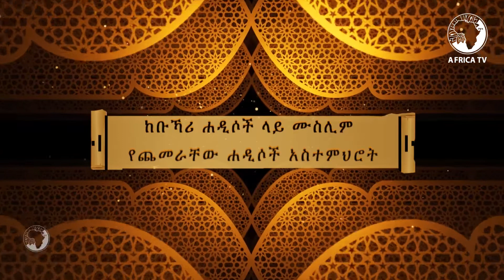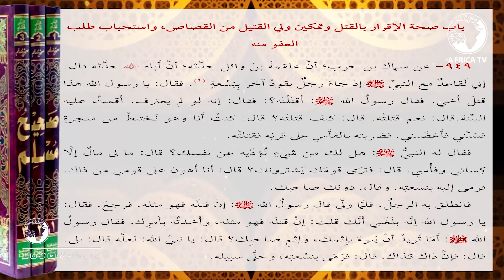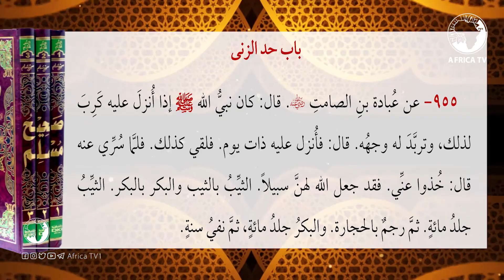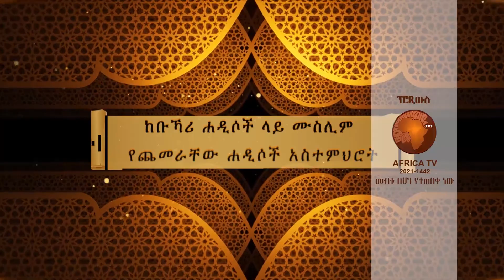ሙስሊም በቡኻሪ ላይ የጨመራቸው ሐዲሶች | ሐዲስ 943 - 955 | በሼይኽ ሙሀመድዘይን ዘህረዲን ኸሊል | አፍሪካ ቲቪ | Africa TV1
አፍሪካ ቲቪ
የሕይወት ጎዳና
ናይልሳት | 11554 V | 27500